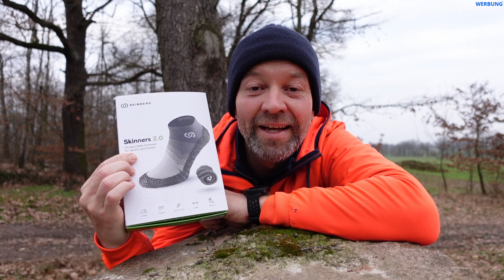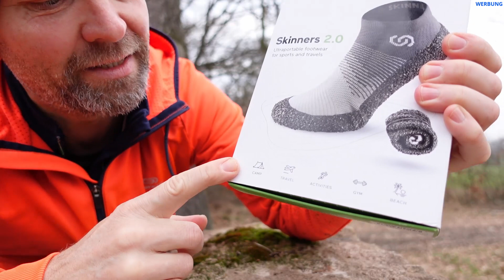SKINNERS 2.0 - Barfuß - Laufsocken im Test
"Film läuft. - Ich auch."

Heute teste ich mal die SKINNERS 2.0.
Meine Eindrücke davon bei der ersten Runde möchte ich heute mit euch teilen.

Wenn ihr über die folgenden Links bei Amazon einkauft, könnt ihr mich kostenlos unterstützen.
Ich bekomme lediglich eine kleine Verkaufsprovision. (Affilate - Links)

➡️ SKINNERS 2.0 Damen

➡️ SKINNERS 2.0 Herren

➡️ SKINNERS 2.0 Kids

➡️ meine Brustlampe

➡️ meine Trail-Schuhe
➡️ Nike Herren Downshifter 10

➡️ meine Pies Sucios Terra Zip Sandals
➡️ Vibram FiveFingers V-Trail 2.0

➡️ Garmin fenix 5 GPS-Multisport-Smartwatch
➡️ Uhr Polar M430

➡️ mein Salomon Rucksack
➡️ CAMELBAK M.u.l.e. Trinkrucksack

➡️ meine Stirnlampe

➡️ mein Startnummernband

verwendete Kameras:
➡️ GoPro HERO8 Black
➡️ GoPro HERO7 Schwarz

weiteres Kamera-Equipment:
➡️ Stativ Cullmann NANOMAX
➡️ Stativ Dörr

➡️ Drohne DJI Mavic Pro
➡️ Objektiv Tamron SP 150-600 mm
➡️ IRIX-Objektiv (Nachtaufnahmen)
➡️ Lowepro Kamera-Rucksack